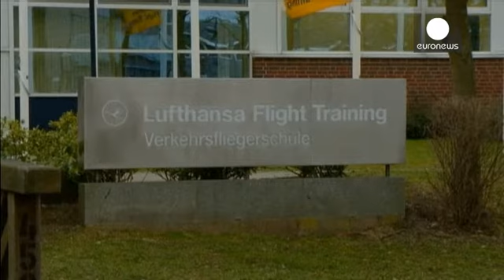Η Lufthansa γνώριζε ότι ο Αντρέας Λίμπιτς έπασχε από σοβαρής μορφής κατάθλιψη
Από το 2009 φέρεται πως είχε ενημερώσει ο Αντρέας Λούμπιτς το κέντρο εκπαίδευσης της Lufthansa ότι είχε υποστεί «σοβαρό καταθλιπτικό επεισόδιο», σύμφωνα με τα ευρήματα της έρευνας των εισαγγελέων.

Η Lufthansa, θυγατρική της οποίας είναι η Germanwings, εξηγεί σε ένα δελτίο τύπου ότι παρέδωσε την 24η Μαρτίου στην εισαγγελία του Ντίσελντορφ, «επιπλέον έγγραφα» που επιβεβαιώνουν ότι ο Αντρέας Λούμπιτς είχε ενημερώσει τη σχολή πιλότων το 2009 ότι είχε υποστεί ένα «σοβαρό καταθλιπτικό επεισόδιο». Ωστ…